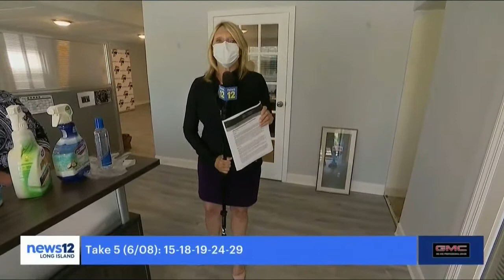RE/MAX Best Office Reopening Preparations featured on News 12 Long Island - June 9, 2020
Lorraine Ferretti, office manager of RE/MAX Best was interviewed on News 12 Long Island's June 10, 2020 broadcast regarding office preparations for Phase 2 of reopening on Long Island, which involves real estate offices.

RE/MAX has been a client of Corbett PR for over 20 years. REMAX Broker/ Owners are exceptional professionals as well as industry leaders.

RE/MAX is the Number One brand in real estate and today it is more important than ever before to use a real estate professional.

At Corbett Public Relations we continue to work with clients to help the get their message out and help the public during the COVID-19 pandemic.

This is an important time for businesses to continue to share information and be present in the media to show that they are open and giving back to the community.